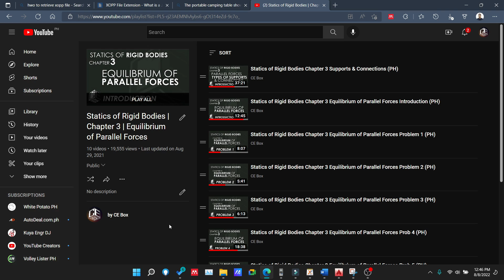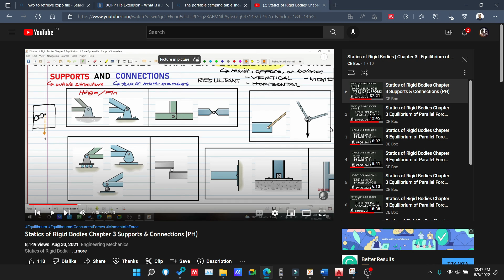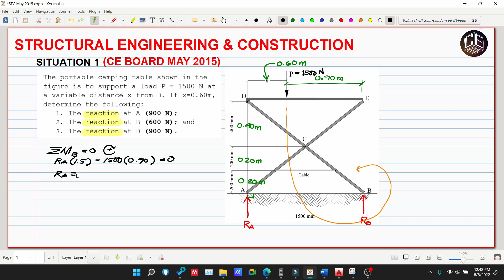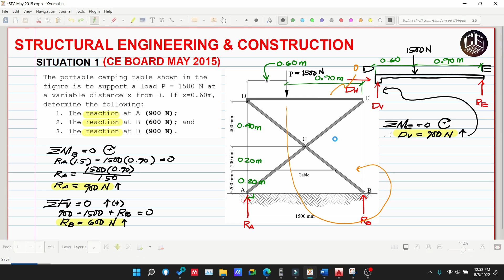Structural Engineering & Construction Situation 1 (PH)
Situation 1
The portable camping table shown in the figure is to support a load P = 1500 N at a variable distance x from D. If x=0.60m, determine the following:
1. The reaction at A (900 N);
2. The reaction at B (600 N); and
3. The reaction at D (900 N).

2. Music:
3. Reference for the problem: Civil Engineering Reference for Licensure Examination, Volume 4, 1st Edition by DIT Gillesania (GERTC Review).

God bless! :)